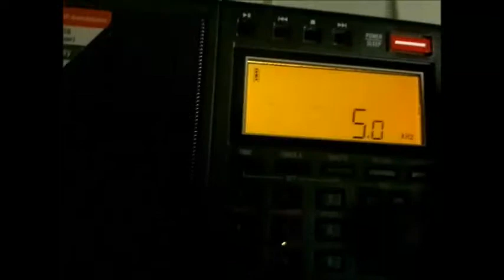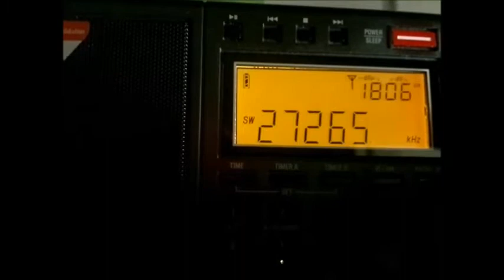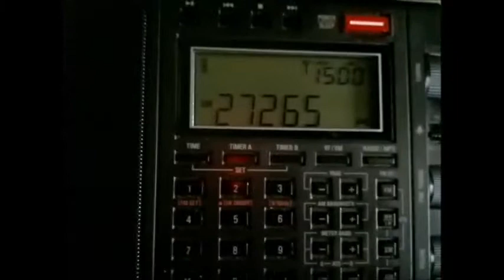Citizen Band German amateur @ Corfu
27265 khz Citizen Band 6/6/21 about 13:00 utc time corfu greece, german amateur with tecsun pl-990 & 3m wired antenna indoors ... i lowered video quality due to slow adsl (here is rural area) thanks